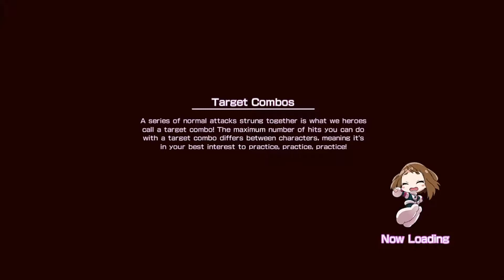My Hero One's Justice Gameplay Walkthrough PART 5 - Friends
My Hero One's Justice Gameplay Walkthrough PART 5 is recorded in 1080p HD on the PC and will include the full Campaign and all the boss fights.

Playing it on Intel HD 630.

Whether you want to see the destruction of humanity or believe heroes should defend those in need, fight to prove your justice in My Hero One's Justice.

Utilize Quirks and call upon your side-kicks to activate powerful attacks where your environments are at your disposal in total field destruction.

The battle doesn’t just confine you to the ground take the fight upwards where buildings and walls become a part of the action.

Developer: Byking
Publisher: BANDAI NAMCO Entertainment
Genre: Action
Platforms: Xbox One, Nintendo Switch, PlayStation 4, Microsoft Windows